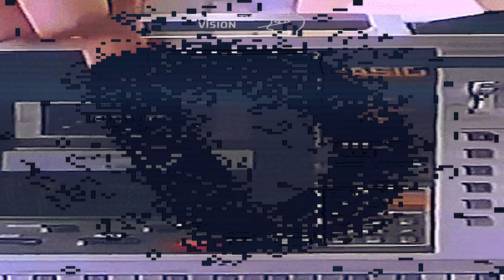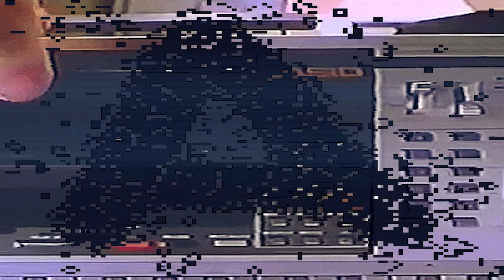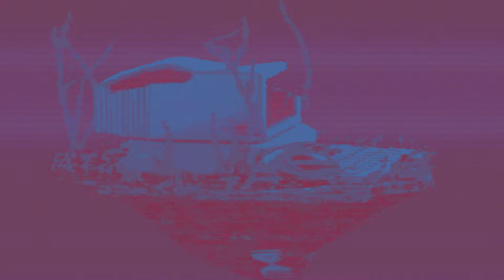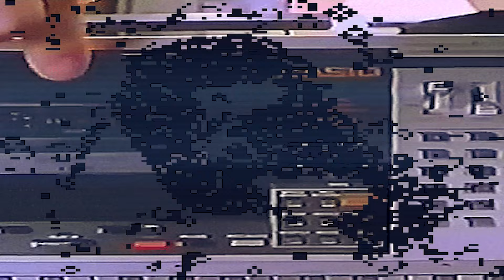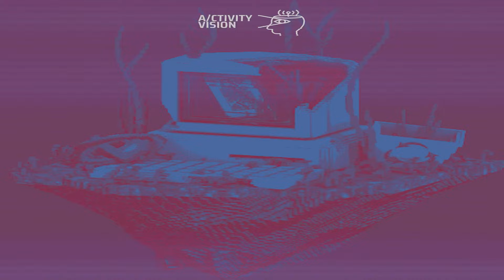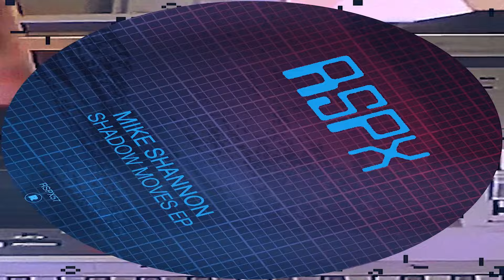Mike Shannon - B4B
Mike Shannon joins Rekids Special Projects for his ‘Shadow Moves’ EP.

Mike Shannon brings his debut Rekids Special Projects EP 'Shadow Moves' to Radio Slave's label, following the internationally acclaimed producer releasing three albums on respected imprints Plus 8, Force Inc and ~Scape. Alongside releases on his storied Cynosure Recordings, the forthcoming three-track 'Shadow Moves' EP restates why Shannon holds such a revered status in modern electronic music. The ‘Shadow Moves’ EP sees the Canadian artist deliver sublime techno with well-chiselled grooves.

After 'Shadow Moves', the next nod to its manga inspiration, 'Shijima', moves through tight percussive layering and jaunty, bass-led build-ups. Then comes 'B4B' featuring rhythmic, shaking subs as its clattering kick drums sit beneath. 'The Way We Rise' ﬁnalises the EP with shifting hi-hat patterns and growling bass levels as the cut weaves through its striding beats.